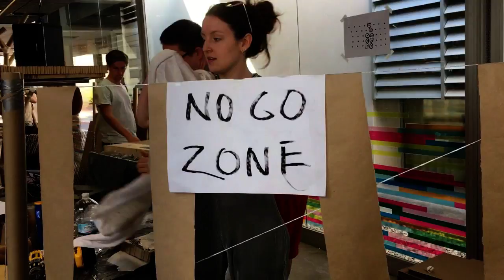Technoledge Design Informatics Alicante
Movie of the Building weeks of the course Technoledge Design Informatics from the TU Delft.

The pavilion was designed and constructed by the students of the TU Delft and developed in conjunction with students at University of Alicante who will implement interactive components into the project.

The structure was designed with paramatric design, using Rhinoceros and Grasshopper.

In the first week of April 2017 this pavilion was built using only cardboard and 3D/printed and lasercutted connections.

After the building of the structure the students of UA will create interaction between the visitors and the pavilion using lights, sound and projection programming with Max MSP.

Made by: Alex Kouwenhoven

Tutors of the TU Delft:
Friso Gouwetor
Mark van Erp
Jurek Latka

Students of the TU Delft:
Alex Kouwenhoven
Alvaro Rodriguez Garcia
Anne de Schepper
Antigoni Karaiskou
Bahare Miri
Congrui Zha
Dora Vancso
Eline de Vries
Finn Dahlke
Jerry Pollux
Lia Tramontini
Marit de Groot
Michael Cobb
Nikki Fung
Paul Johan van Berkel
Pim Buskermolen
Rosanne Berkhout
Szabó Ákos
Tarik Alboustani
Tim Neeskens
Veerle van Es